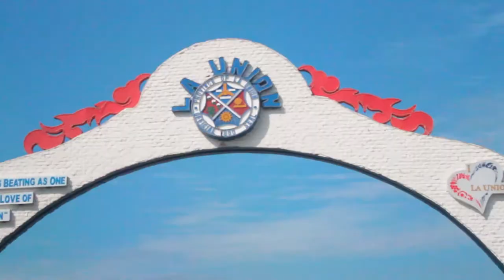Trvel vlog#1:MONTAGE ( MANAOAG to LA UNION) prt1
xoxo